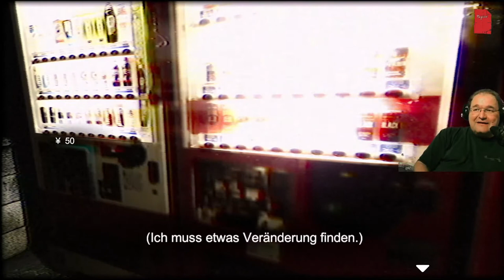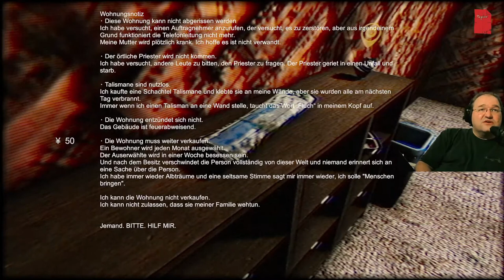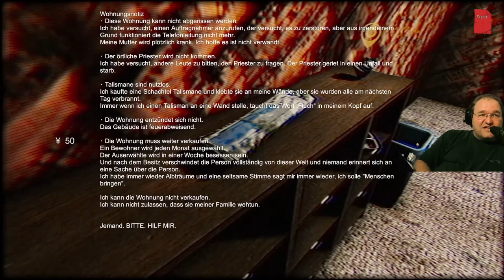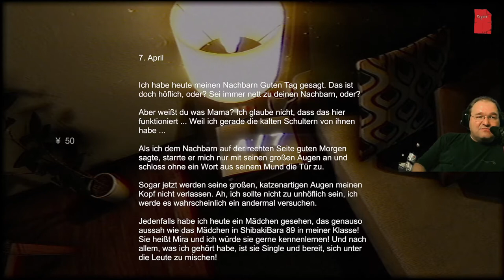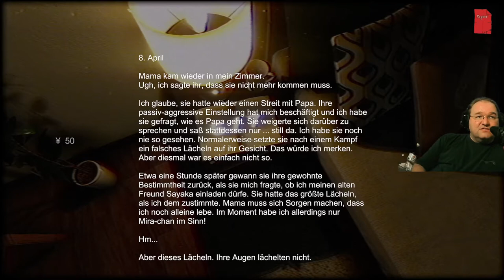Stigmatized property 2: Der Spiegel ist schräg.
Werde ich die Krähe überreden können, dass sie mir den Zettel gibt? Oder ist alles doch für die Katz?